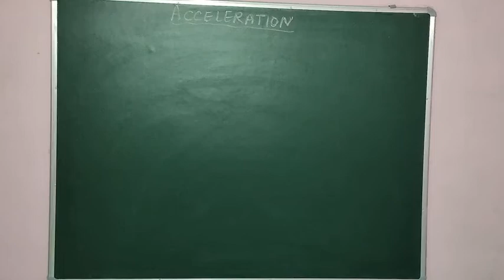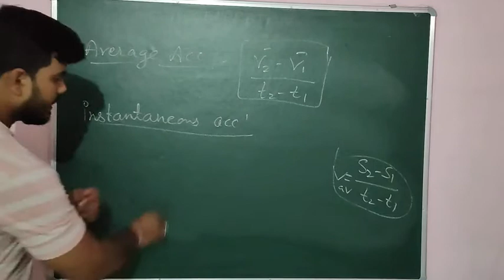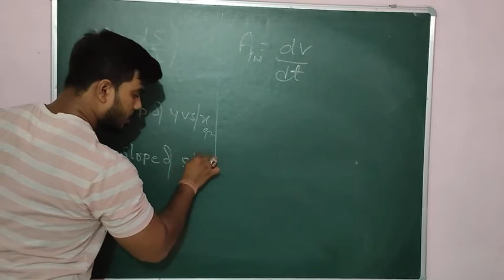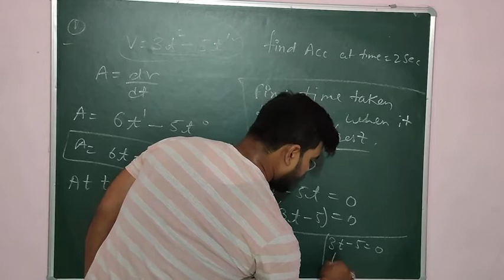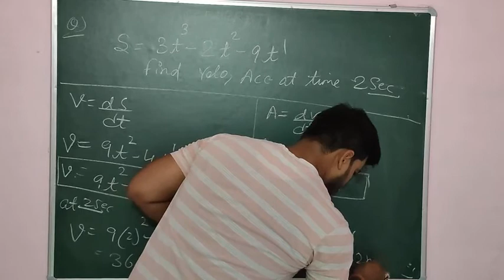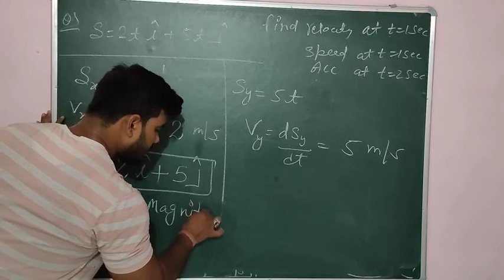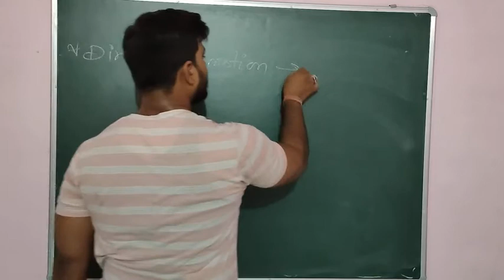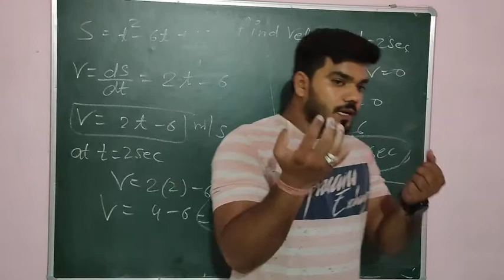Physics 11th(lec -4) Acceleration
Unit2nd kinematics by kd sir